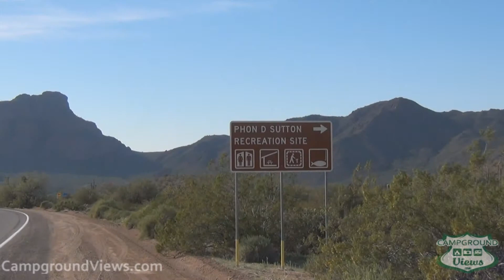CampgroundViews.com - Phon D Sutton Recreation Area Mesa Arizona AZ Campground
takes user submitted videos combined with professional editing to provide tent and RV campers with a first person view of a campground or RV park. Phon D Sutton Recreation Area in Mesa Arizona is located near the Salt River and offers primitive tent and RV sites during winter months (Oct 15- April 15) for a max 14 day limit. No designated sites just pick a spot within the parking lot. Music Licensed From MusicBakery.com